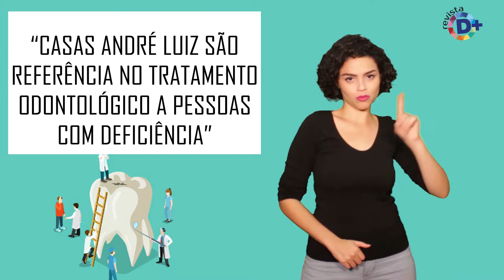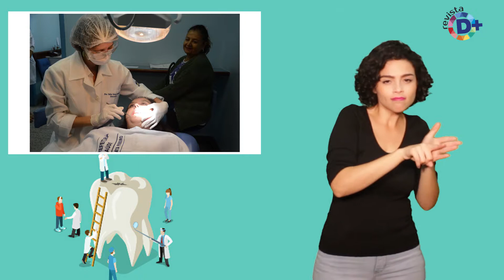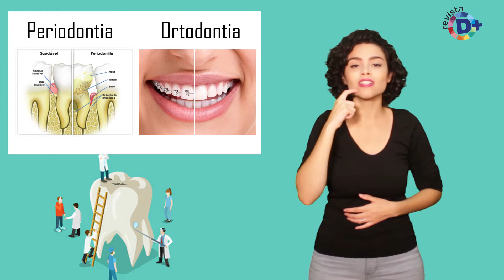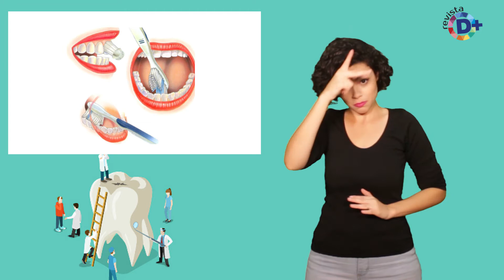Casas André Luiz são referência no tratamento odontológico a pessoas com deficiência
Reconhecido pelo Conselho Federal de Odontologia apenas em 2002, o sistema odontológico para pessoas com deficiência ainda é uma especialidade extremamente nova no Brasil: são aproximadamente 560 profissionais capacitados para oferecer tratamento odontológico às pessoas com deficiência. No estado de São Paulo, de acordo com o Conselho Regional, apenas 181 dentistas atuam nessa área.

As Casas André Luiz, pioneiras nesse trabalho, oferecem o serviço odontológico especializado aos seus pacientes desde 1961 e, ao longo dessas mais de cinco décadas, tornaram-se referência no assunto graças a um tratamento humanizado. Atualmente, a instituição realiza cerca de nove mil atendimentos e procedimentos por ano, tanto no Ambulatório de Deficiência Intelectual como na Unidade de Longa Permanência, ambos localizados em Guarulhos (SP).

São cerca de dois mil pacientes que recebem assistência odontológica pela entidade. Cerca de 72% têm deficiência grave ou profunda, o que dificulta muito o trabalho dos dentistas. De acordo com Fernando Barros, dentista responsável pela Unidade de Longa Permanência, a diferença do tratamento oferecido pelas Casas André Luiz é, justamente, a forma como os profissionais lidam com as limitações físicas e mentais dos assistidos. “É preciso dominar técnicas e abordagens clínicas que possibilitem um tratamento de qualidade e, ao mesmo tempo, ter um cuidado empático e atencioso”, afirma o especialista.

O atendimento é oferecido em todas as áreas odontológicas: periodontia, ortodontia, cirurgia oral menor, semiologia, dentística operatória e restauradora, endodontia, prótese fixa e implante. Cada paciente é analisado de forma individual, porque tem características específicas que exigem uma atenção diferenciada. As condições físicas de alguns impedem, inclusive, determinados procedimentos ortodônticos – o implante dentário e de aparelhos, por exemplo, não pode ser realizado em todos os casos.

Mas a terapia odontológica não se resume apenas à consulta médica: escovação e alimentação saudável também promovem a eficiência do tratamento. Para garantir a higiene bucal de todos os pacientes, são realizadas avaliações regulares que evitam doenças e complicações, além de um processo de conscientização de familiares e padrinhos. “Todo esse trabalho minucioso busca garantir a qualidade de vida a essas pessoas com deficiência intelectual. Esse, aliás, é o principal objetivo das Casas André Luiz há quase 70 anos”, finaliza Barros.